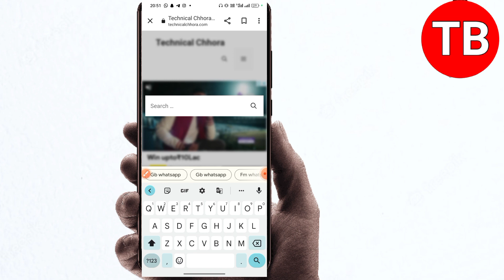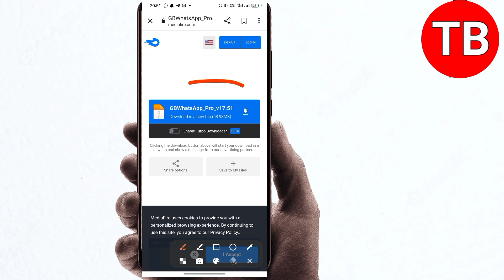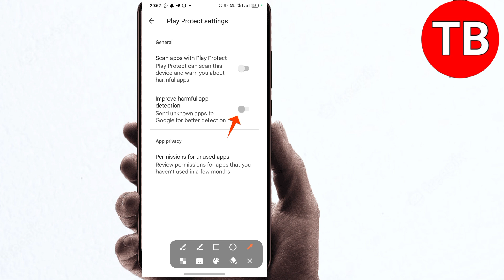gb whatsapp app not installed problem | gb whatsapp install nahi ho raha hai g b WhatsApp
gb whatsapp app not installed problem | gb whatsapp install nahi ho raha hai

Your queries-

gb whatsapp not installed

how to fix gb whatsapp not installed gb whatsapp install kaise karen how to install gb whatsapp app

gb whatsapp not installed problem

gb whatsapp installing problem fixed gb whatsapp app not installed problem fix

gb whatsapp download kaise kren

gb whatsapp app not installed problem

gb whatsapp install kyon nahin ho raha hai

gb whatsapp install kyon nahin ho raha hai whatsapp install kyon nahin hota hai

gb whatsapp download hone ke bad install kyon nahin ho

raha hai

gb whatsapp app not installed

gb whatsapp install nahi ho raha hai to kya karen

gb whatsapp app not installed as package appears to be invalid

GB WhatsApp install nahi ho raha hail GB WhatsApp Chrome se install nahi ho raha hail